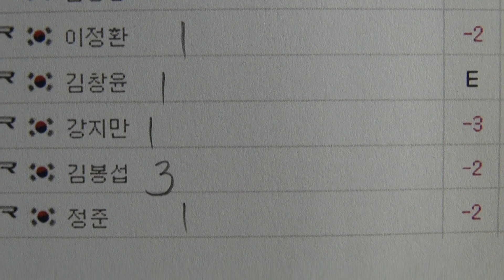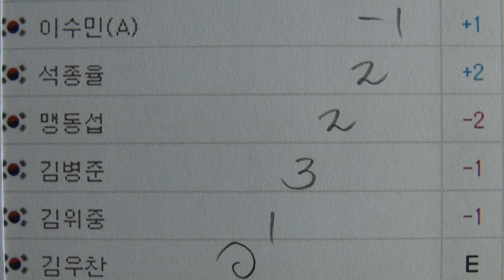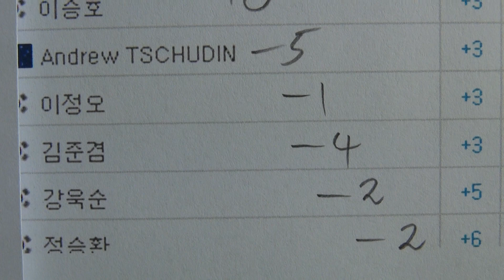오늘 2 경기 - 신한동해오픈 2013 - 골프리듬율